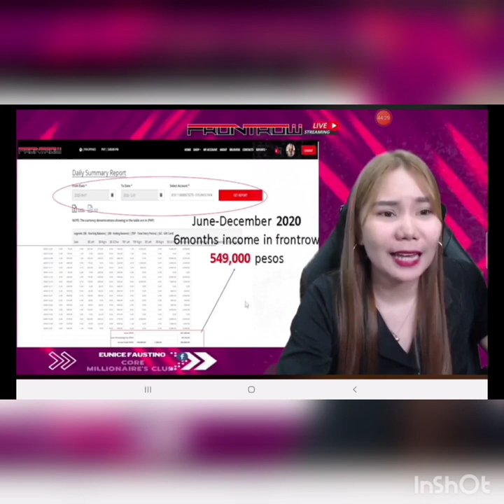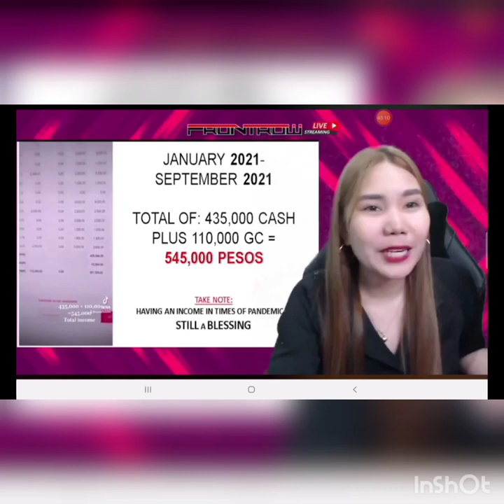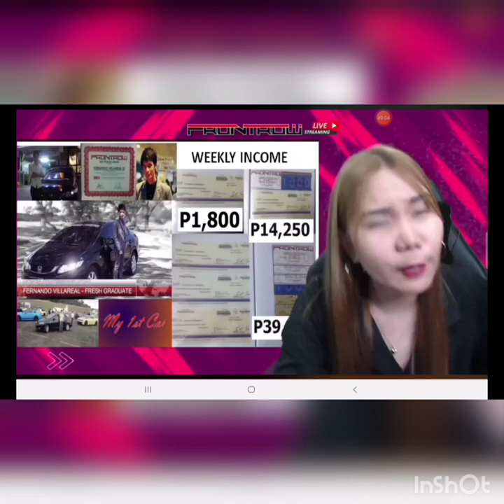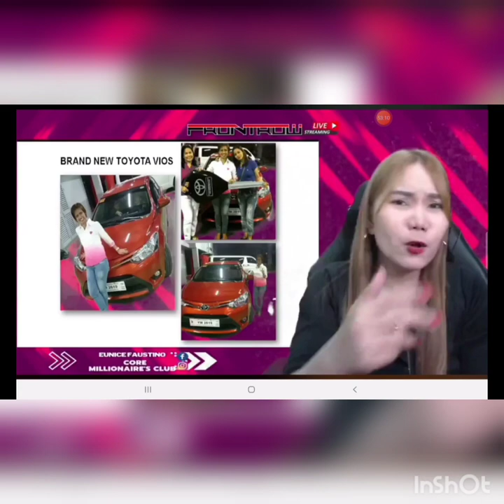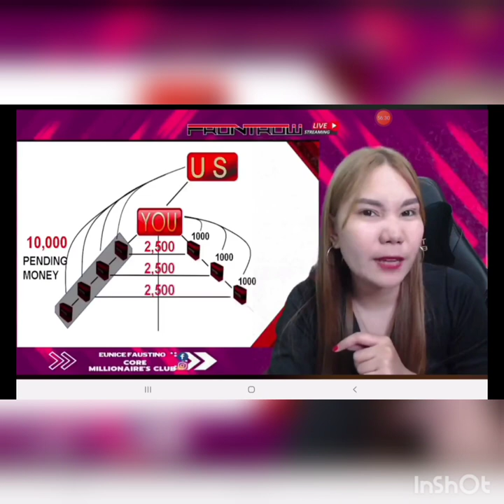A business Administration Graduate from LaSalle to Chinese Teacher to Millionaire's Club.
watch how did she change her life.